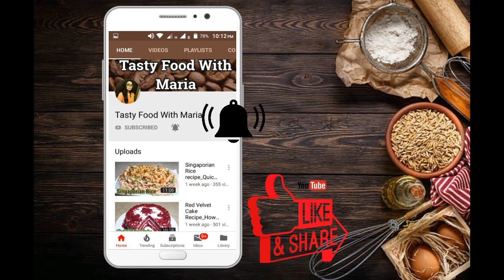Aloo Paratha Recipe With Liquid Dough | No Rolling, No Kneading Aloo Paratha | Potato Crepes Recipe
Learn how to make very quick breakfast recipe that is potato crepes so easy to make and delicious recipe.